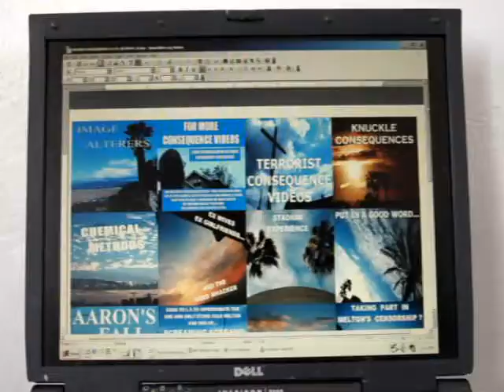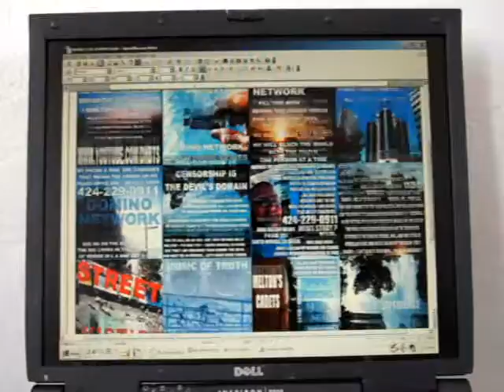HOE TH MARRIAGE C2 4 12 11 YOU SHOULD BE ASHAMED... MAKING VIDEOS WITH MELTON 64 MB 1 14